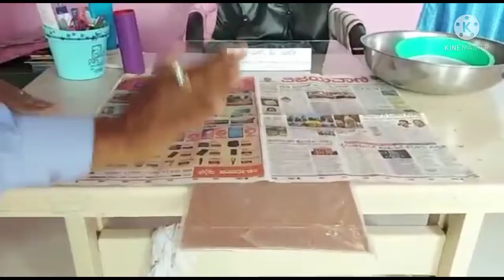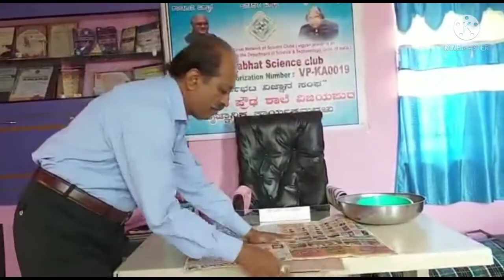Atmospheric Pressure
S.V.BURLI, South Zone Director, NCTS INDIA.
Banjara highschool Vijayapur